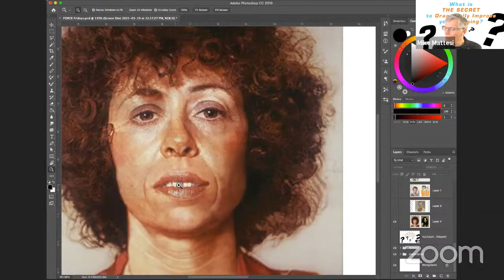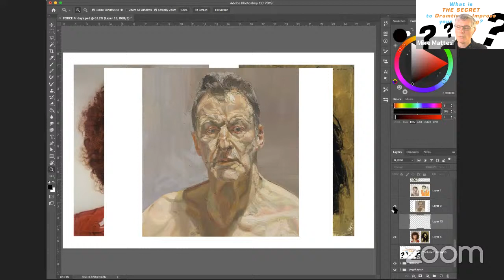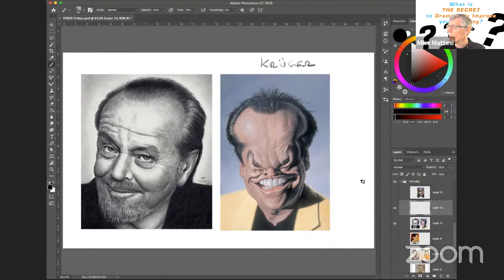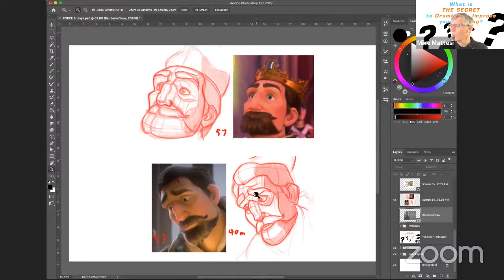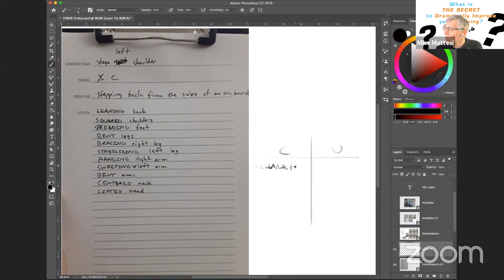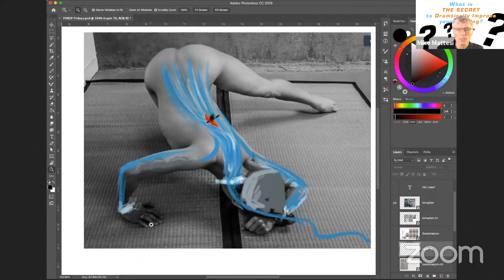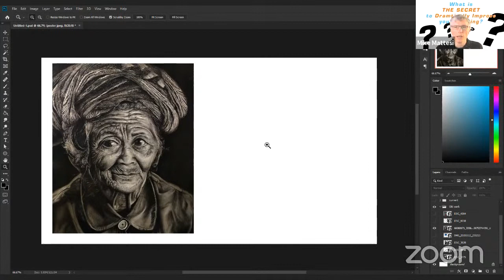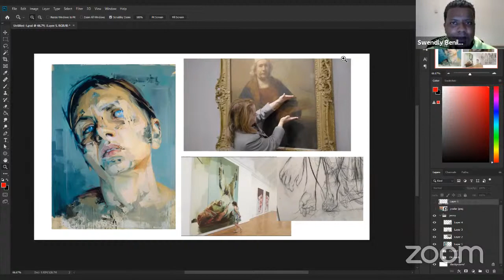The Secret to Dramatically Improve Your Drawing: FORCE Friday 50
There is a secret to dramatically improve your drawing!  One thing above all else that will change your work! 30 years of teaching experience has shown me the answer! Watch this video to find out!    This video is hosted  by Mike Mattesi, Swendly Benilia and Mritunjay Varun. Watch as they help the subscribers improve their drawing abilities by improving their seeing, understanding and physical actions through thoughtful, fun and educational LIVE interactive sessions!